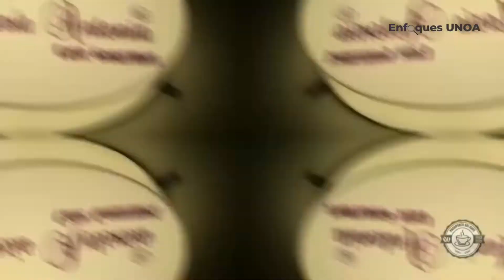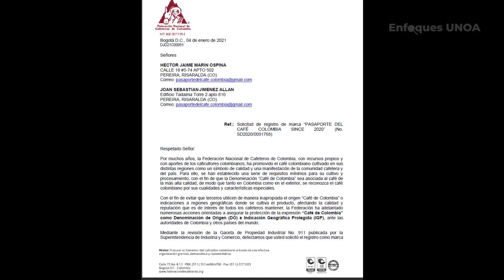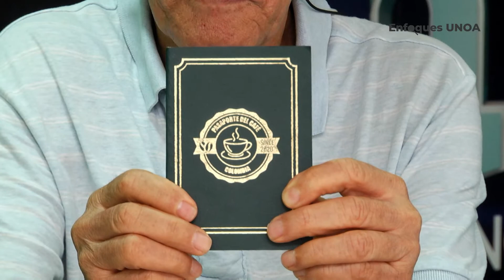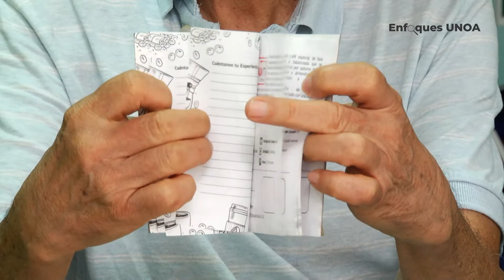ENFOQUES UNOA - ¿ A qué se debe el éxito de las tiendas de cafés especiales?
Habla Sebastián Allan, el “Embajador de los cafés especiales”.